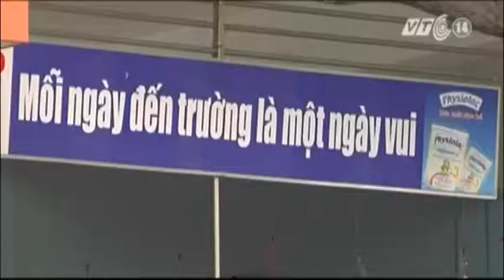VTC14_Bộ GD&ĐT lại cho phép trường mầm non dạy ngoại ngữ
Bộ Giáo Dục và Đào tạo vừa phát đi văn bản cho phép tổ chức thí điểm cho trẻ mầm non làm quen với ngoại ngữ. Trong khi, chỉ trước đó 1 tháng, một văn bản khác của Bộ này lại yêu cầu tuyệt đối không tổ chức dạy thêm ngoại ngữ cho trẻ trong các cơ sở giáo dục mầm non.